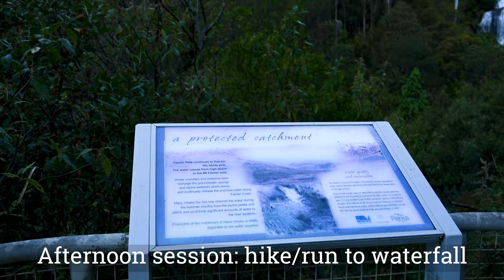Vlog 1.4 - AUSTRALIA CAMP PART 2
Training camp in Australia was EPIC! And a lot of tasty Tim Tams were had too. Want to find out and see do do a Tim Tam Slam?! Keep watching...